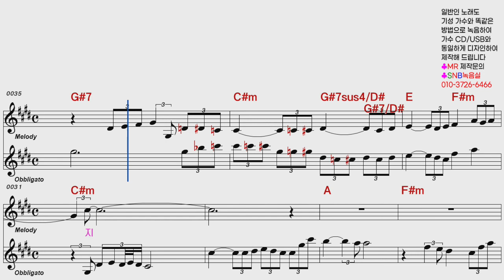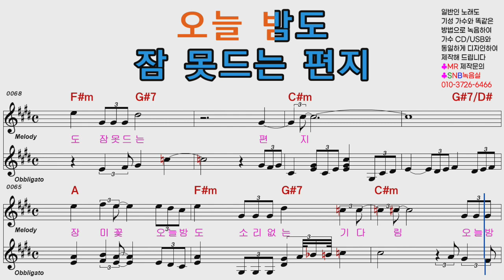진욱 이별편지